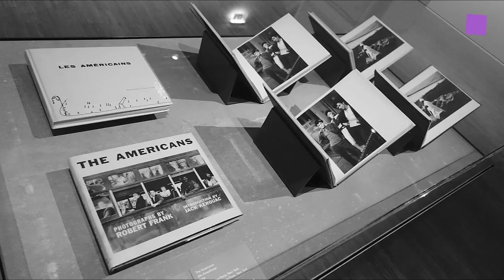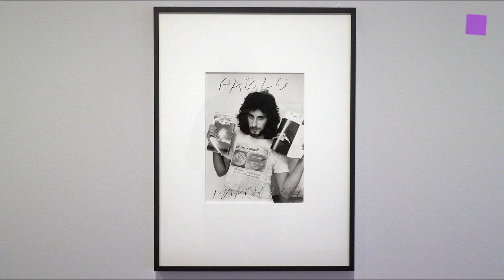theartVIEw – Robert Frank at ALBERTINA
In the Robert Frank exhibition the ALBERTINA  is showing selected groups of works that make it possible to retrace Swiss born Robert Frank’s  (* 1924) development as an artist: from his early  photos in Europe to The Americans and on to his introspective late oeuvre. With The Americans ( shot between 1955 and 1957, first published in 1958), Robert Frank did ultimately succeed in creating one of the most influential photographic works of the post-war period while also effecting a sustained renewal of street photography. Curated by Walter Moser. Oct 25th, 2017 to Jan 21st, 2018.

In der Robert Frank Ausstellung zeigt die ALBERTINA ausgewählte Werkgruppen, die denkünstlerischen Werdegang des in der Schweiz geborenen Robert Frank (* 1924) nachzeichnen: Von seinen frühen, auf Reisen in Europa entstandenen Fotografien über The Americans bis hin zu seinen späten introspektiven Oeuvre. Mit The Americans (zwischen 1955 und 1957 aufgenommen, erstmals erschienen 1958 in Paris) gelingt Robert Frank eine der einflussreichsten Foto-Arbeiten der Nachkriegszeit, die die Street-Photography nachhaltig erneuerte.